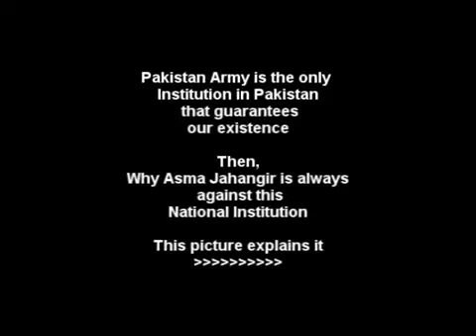Asma Jahangir PPP stupid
One of the greatest stupid Pakistani politician of PPP , saying really stupid things